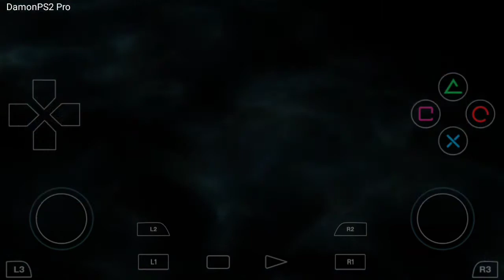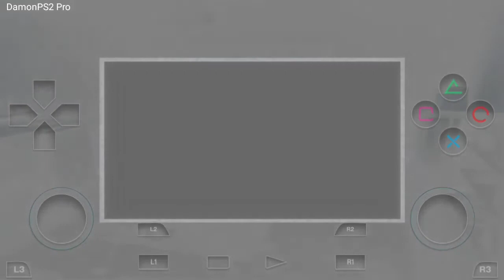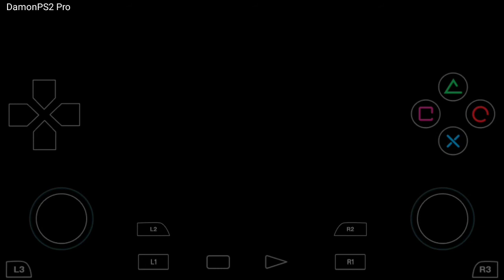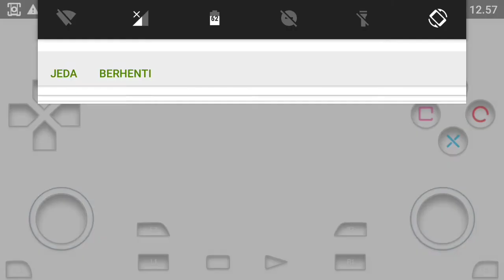Fatal frame 3 the tormented gameplay Android - DamonPS2 emulator Android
Fatal frame 3 tormented gameplay on Xiaomi MI 5
Snapdragon 820
3gb ram
Adreno 530